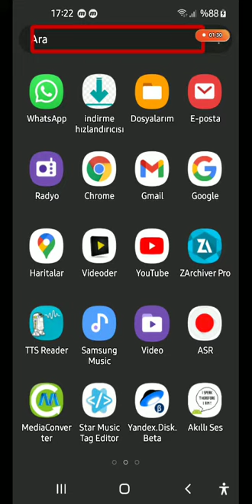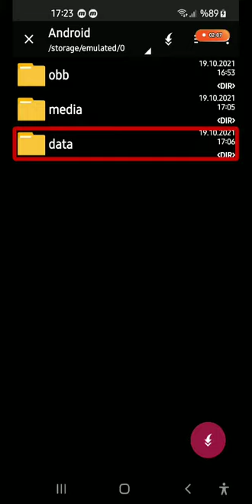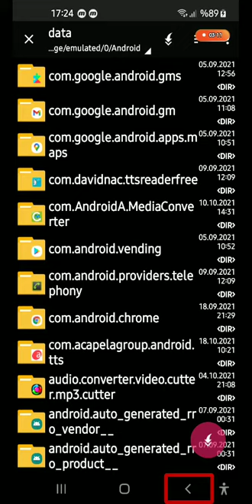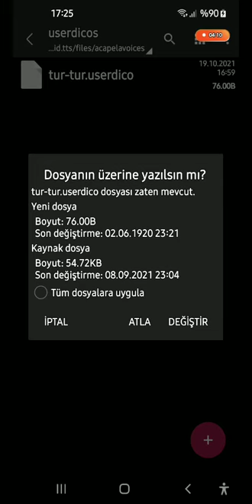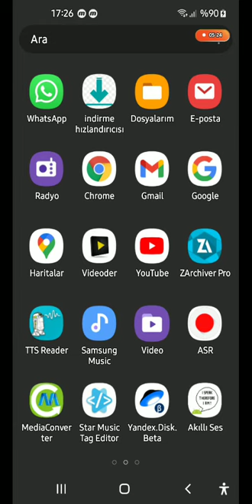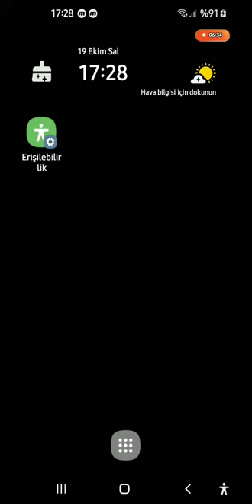Okutma Dosyası Nasıl içe aktarılır? ○●□■♤♡◇♧☆▪︎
önerdiğim kanal @AcapelagroupvoicesBu video ile ilgili...

 • bölümler
0.1